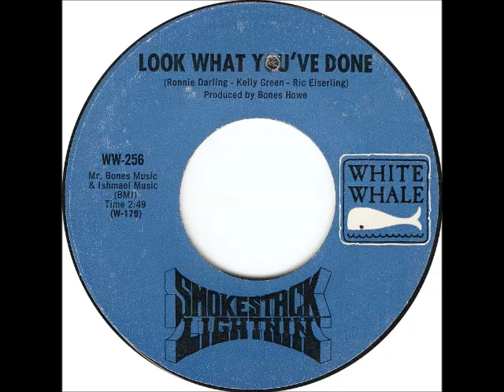Smokestack Lightnin - Look What You've Done(1967)US Psych Rock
Smokestack Lightnin' are:
Ronnie Darling - Vocals
Ric Eiserling - Lead Guitar
Howard Newhouse - Rhythm Guitar
Kelly Green - Bass / Organ
Art Guy - Drums